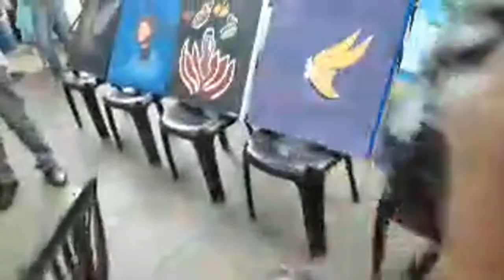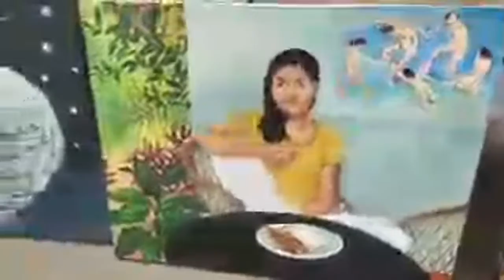Art Feast Kerala Lalithakala Academy Ceremony- Miya George / Vaikom Vijayalakshmi / Sabitha Jayaraj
Welcome to LIFESTYLE WITH BELCY